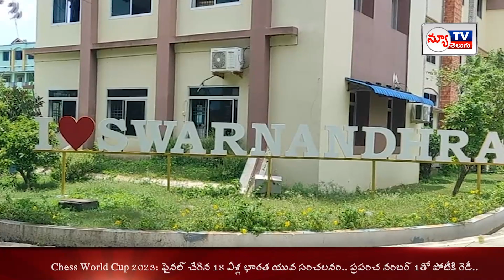స్వర్ణాంధ్ర ఇంజనీరింగ్ కళాశాలలో విద్యార్థిని, విద్యార్థులకు దేశభక్తిపై సెమినార్ | NEW TV TELUGU NEWS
సీతారాంపురం స్వర్ణాంధ్ర ఇంజనీరింగ్ కళాశాలలో విద్యార్థిని, విద్యార్థులకు దేశభక్తిపై సెమినార్ | NEW TV TELUGU NEWS |